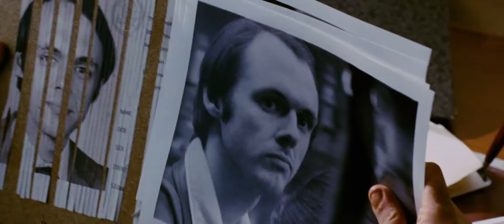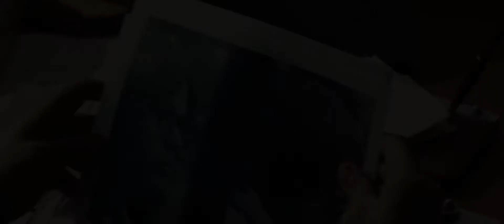Argo (2012) Characters Featurette [HD]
Argo (2012) - In Australian cinemas October 25

Based on true events: During the 1981 Iranian revolution, a special CIA 'exfiltration' team concocts a bold, risky plan to smuggle six American embassy staff - who have fled and taken shelter at the home of the Canadian ambassador - out of the country.

Directed by and starring Ben Affleck, with Bryan Cranston, Kyle Chandler, John Goodman, Taylor Schilling, Rory Cochrane, Clea Duvall, Alan Arkin, Victor Garber and Tate Donovan.